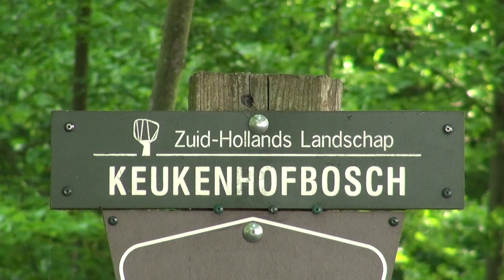Natuurpad landgoed Kasteel Keukenhof | Berg Visuals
Momenteel kan men het nieuwe natuurpad op het landgoed van Stichting Kasteel Keukenhof bezoeken. We lopen mee met imker Sjaak Hoeks die een aantal kasten met bijenvolken langs het natuurpad heeft staan. Hij laat ons wat stukken van het pad zien en legt uit wat er gaat veranderen.